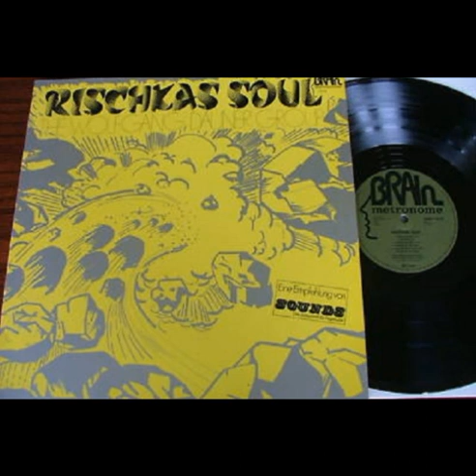The Wolfgang Dauner Group Rischkas Soul 1970 Germany, Krautrock , Jazz Rock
Wolfgang Downer was born December 30, 1935 in Stuttgart. He began his career in the late 50s after the local College of Music in piano and pipe. Multi-instrumentalist, and if necessary, the party recorded all the instruments himself. By the mid-90s he recorded more than 20 records with different compositions. Many works are distinguished conceptualism and inventivnostyu. Strive for variety of styles, he did not avoid jams. In the mid-60s he played free jazz. In 1970 he created his own group «Et Cetera». Often helped Hans Koller as a part of «Free Sound & Super Brass Big Band». He was one of the founders of «The United Jazz And Rock Ensemble» in 1975. Later he became merged jazz-rock, theatrical elements, opera and even the electronic avant-garde. He wrote music for film, theater, radio and television (including for children's programs). This album was recorded in the studio «Tonstudio Bauer» Ludwigsburg November 28, 1969.

Tracks:

01. Reading Machine - 5:00

02. Kamasutram - 3:51

03. Blues Far Out - 3:38

04. Jive Samba - 7:32

05. Flute-Woman - 5:48

06. Just Bring It Out - 4:18

Personnel:

Wolfgang Dauner - piano, organ, flute
Siegfried Schwab - guitar
Eberhard Weber - bass, cello
Fred Braceful - drums
Roland Wittich - drums
Werner Dietrich - producer